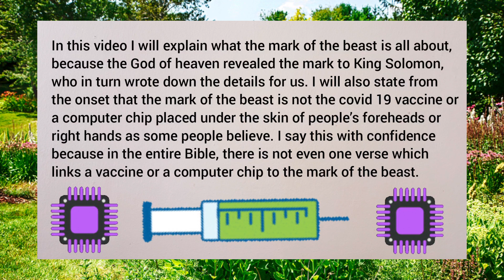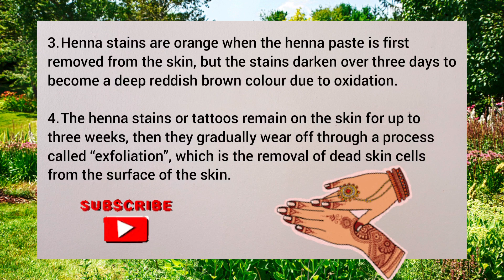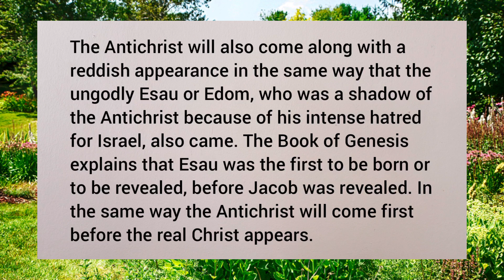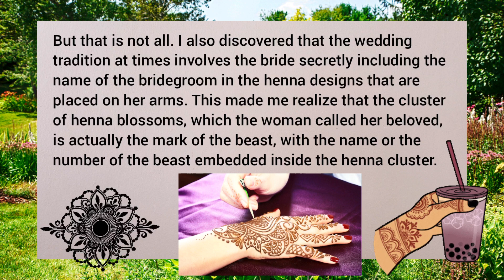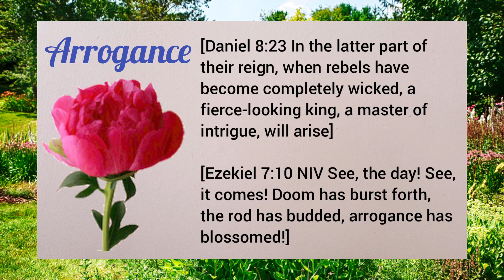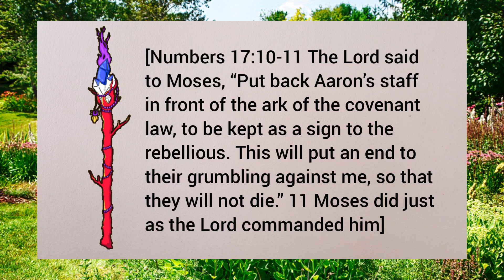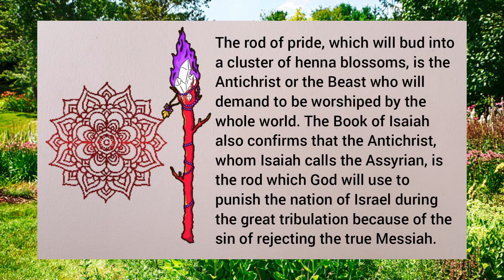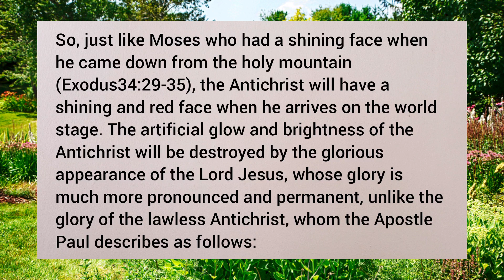The MARK of the BEAST is the HENNA Tattoo & the MEHNDI Design. God revealed the mark to King Solomon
This video reveals and explains one of the greatest mysteries of the end times, which is the identity of the mark of the beast. The details of the mark were revealed to King Solomon who wrote them down for us in the Song of Songs.

Based on information obtained from the Song of Solomon and other prophetic books of the Bible,  I have provided a lot of scriptures to explain why the mark of the beast will be a henna tattoo  that will be placed on either the right hands or the foreheads of all those whom Satan will deceive into worshipping him. I have also explained that the name or number of the beast or Antichrist  will be inscribed inside the henna design that will be placed on people's bodies as a condition for buying and selling.

This video is part of a series of videos I am making on end-time events. Some of my previous videos are available at the following links:

The Day Fallen Angels are Released  from Hell to Torment Human Beings Before the Great Tribulation

The Four Rivers of Eden  the Land of Havilah  Ishmael's Forgotten Blessing  and Mysteries of the Jordan.

Now Unveiled: The Real NAME of the Beast & true face of the Antichrist & the mystery of Gog and Magog.

The Two Witnesses  are the two  wings of a great eagle which God will give to the woman of Revelation  12

The great tribulation- 42 months of Satan's wrath: Time for God to test, refine & purify the church

The Race for two temples: The Third temple for the Antichrist  and the True Temple  for the living God

The True Sabbath  Day is the Millennial Kingdom  during which the saints will  jointly rule with Christ.

Ezekiel' Temple is the Millennium Palace of Jesus King of Israel and Melchizedek's Place of Worship.

The rapture is real, as confirmed by the Song  of  Solomon & experienced live by the Shulammite  woman:

The real mission of the two  witnesses  and why Enoch and Elijah are not among them:

Identified at last: The SEVEN hills of Mystery  Babylon  Decoded  by the Song  of  Songs - A must watch:

Unlocking the mystery of the two witnesses,  the New Jerusalem Temple  & the prophetic Song of Solomon:

I know the great city on seven hills, the identity  of the great Prostitute and Mystery Babylon